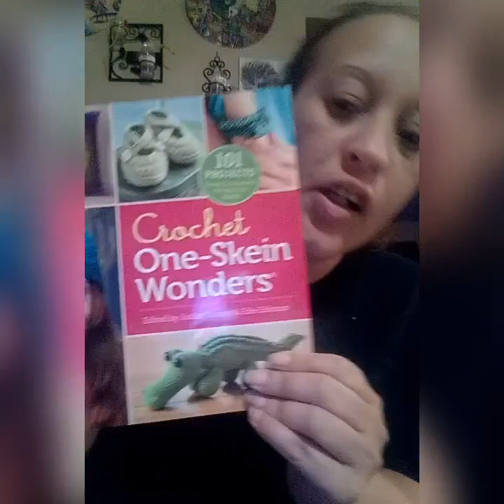First Crochet Tag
Finally I post something about crochet lol

Thanx so much for your support💓

Thanx for watching and happy crochet!!